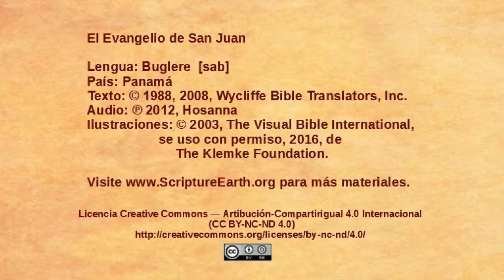Buglere - Juan 19.17-37 - La crucifixión [sab]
Una selección del Evangelio de Juan en el idioma de Buglere de Panamá. [sab]
Visita ScriptureEarth para más materiales.